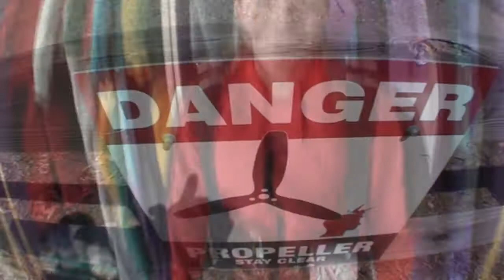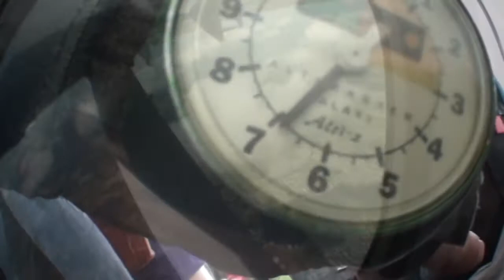Stefanie 4 1 18